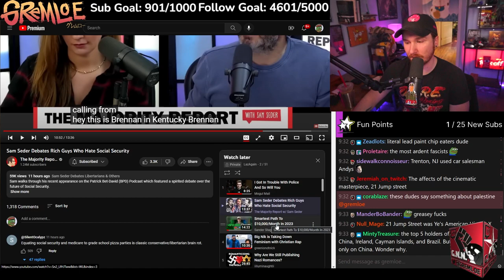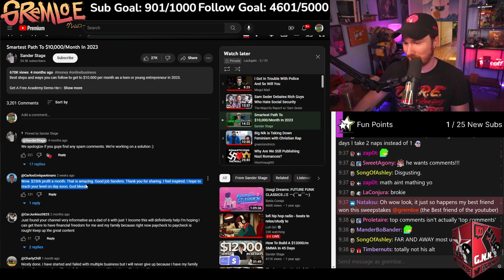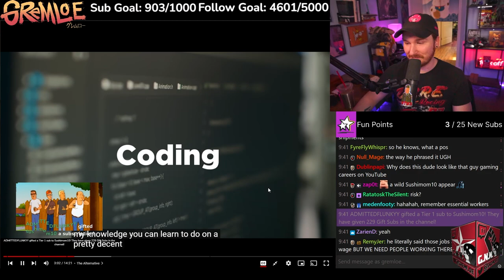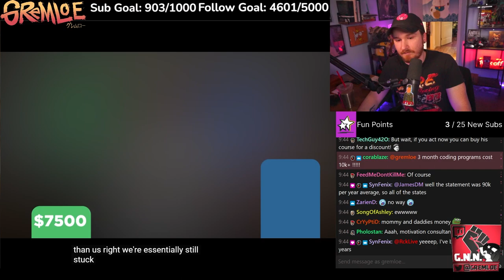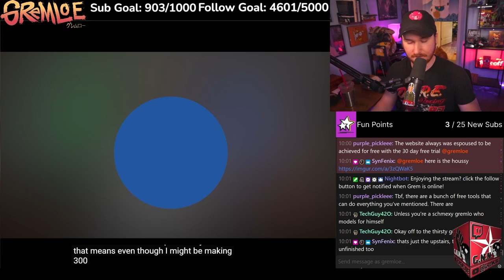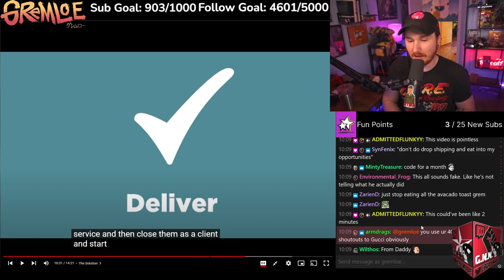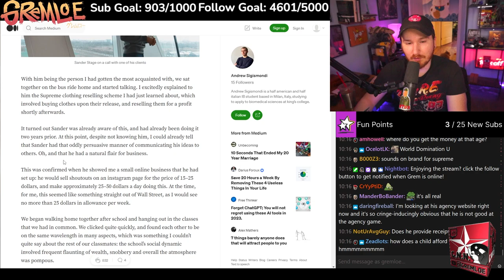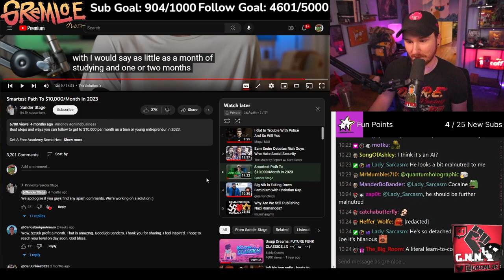Gremloe Reacts | Sander Stage and The Myth Of The Self Made Millionaire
Follow Gremloe